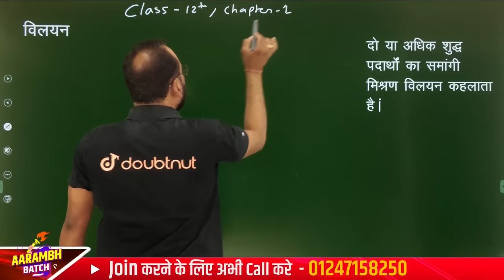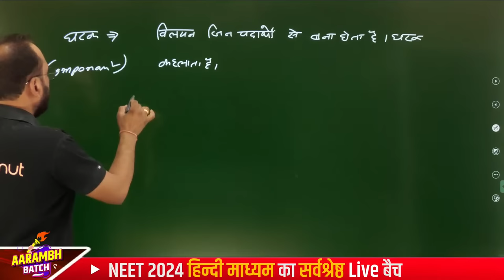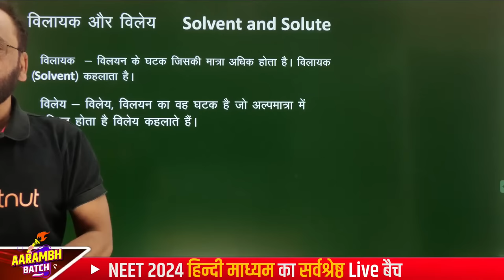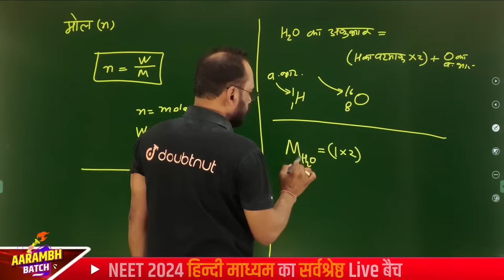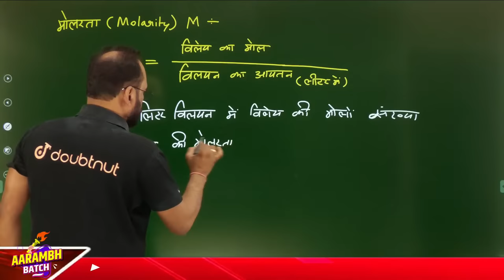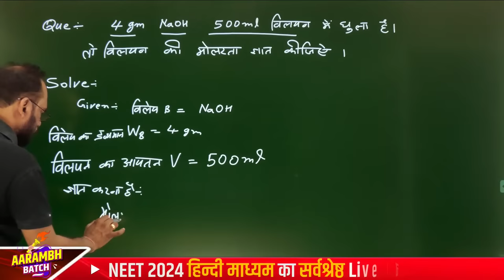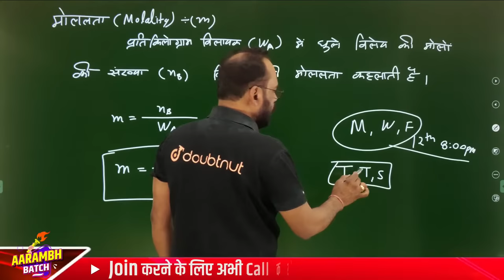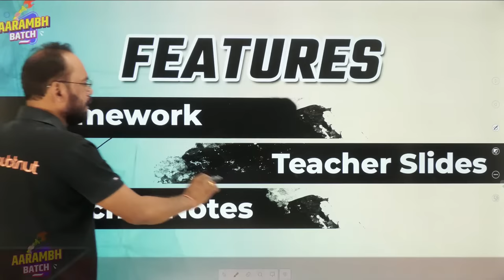Lec -01 | विलयन Solution | Chapter -2 | Class - 12th, NEET-JEE, chemistry | By Vikram sir | Doubtnut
👉🏻बच्चों ❤, NEET 2024 Aarambh Batch Join करने के लिए या पर WhatsApp करे या 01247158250 पर कॉल करे

👉 Have Any Query? Ask Us.